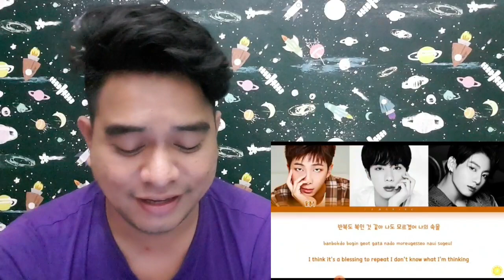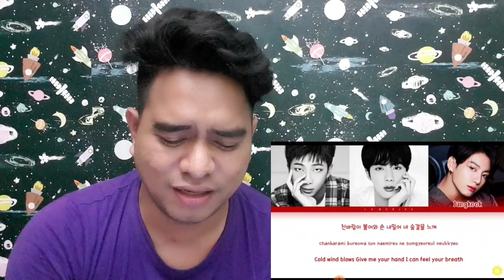[KUPAS] WAHH | BTS - STAY | LYRICS (Reaction)